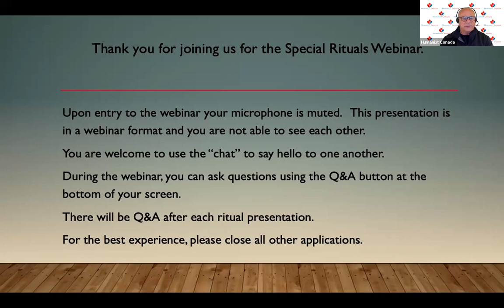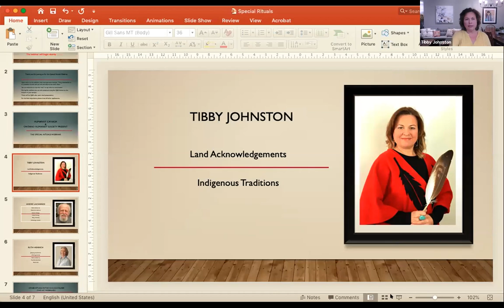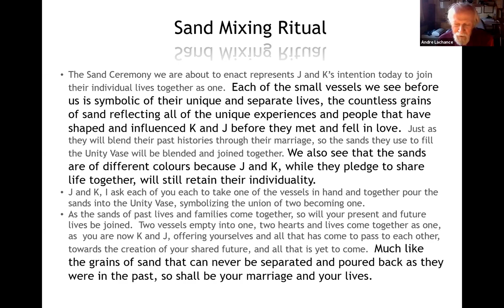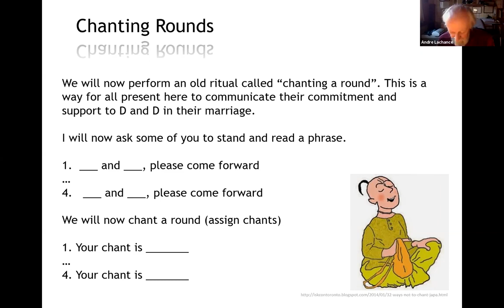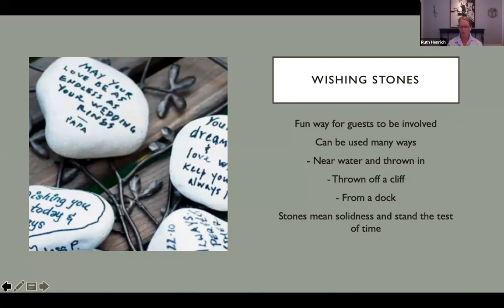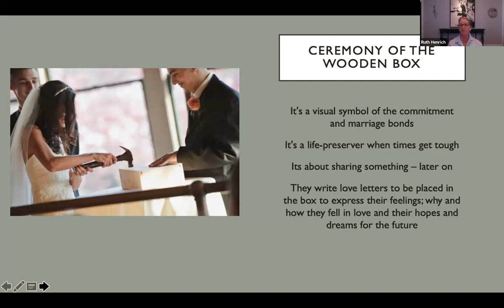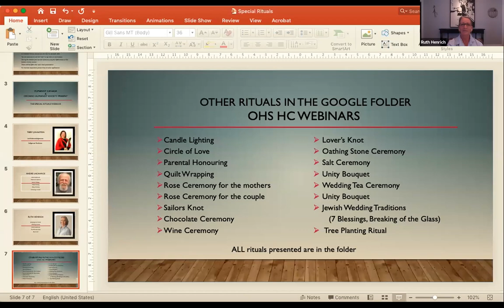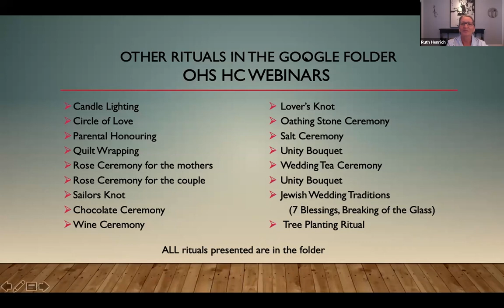OHS-HC Webinar 2: Special Rituals